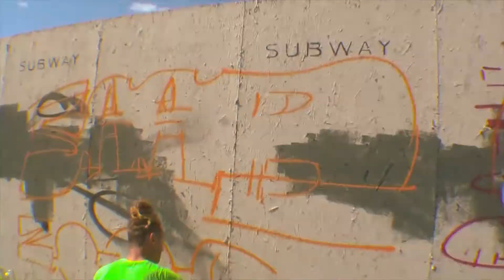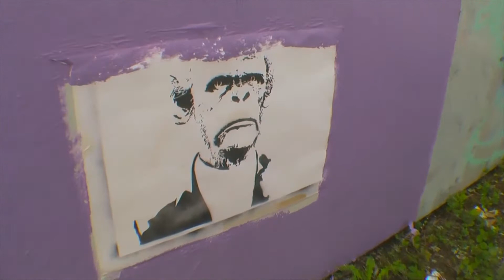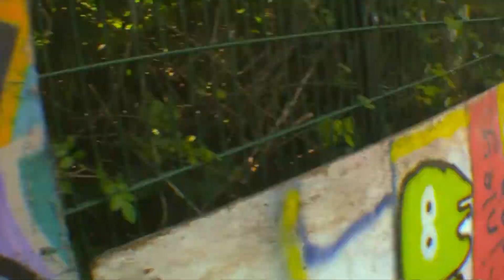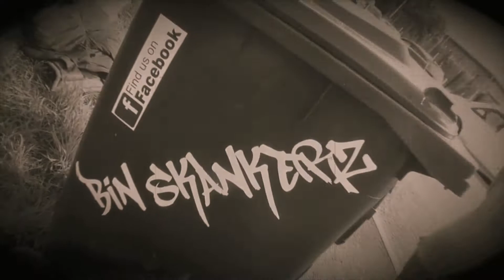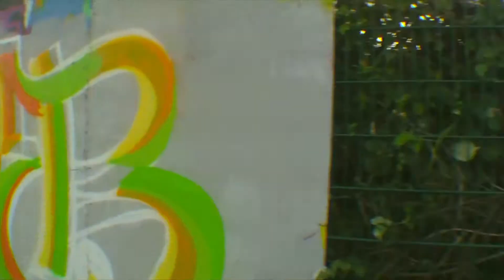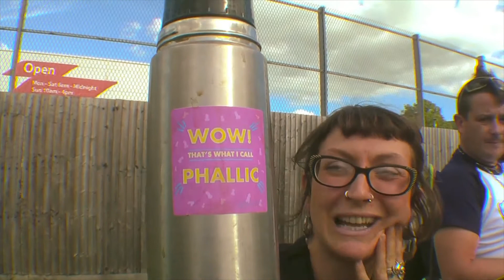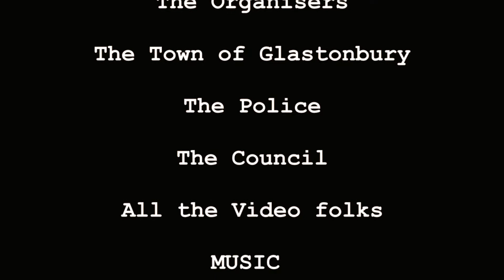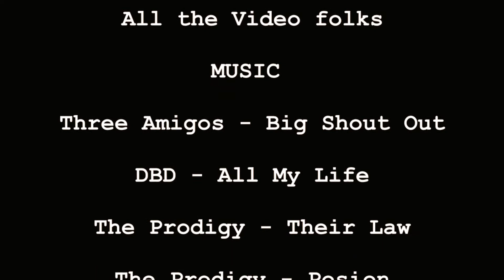gloWorm - DnB mini mix.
(big love to all producers in the game, couldn't dj without you - gloWorm)

Rogues Gallery is a Shop on Glastonbury High Street
Here's 8 Episodes of Full-Blown Weirdo-Shit

An EyeManifest Production for RGtv
Produced by Rogues Gallery
Directed, Shot & Chopped by BigSmokin’Joe